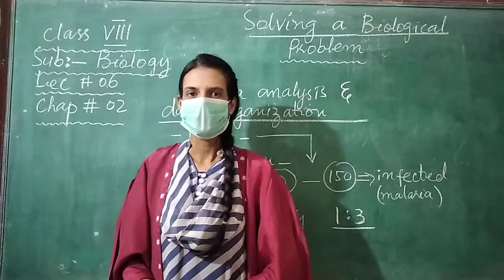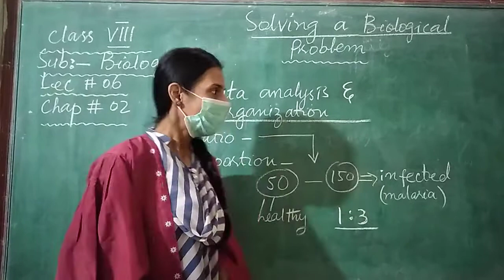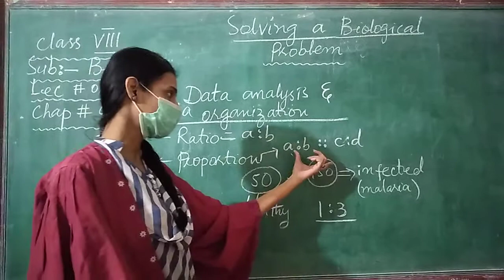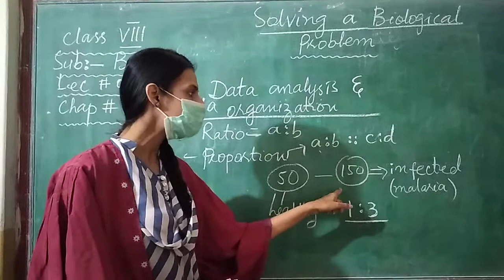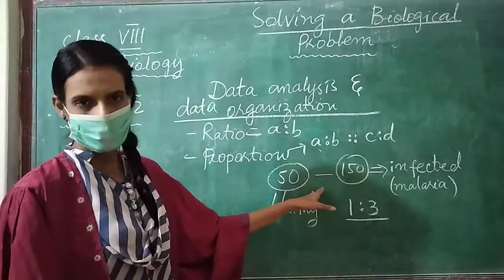Class 8 Biology 13 1 2021 L1